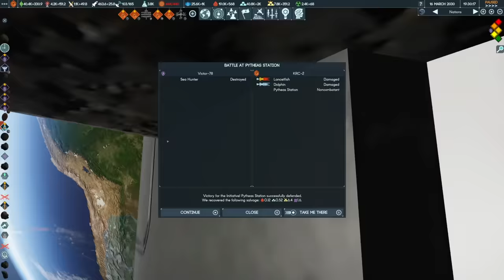Terra Invicta (Initiative) E5 - Imposing Attrition on the Aliens (to take their stuff)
The late 2020s are an interesting position.

You don't have the technology to fight the aliens without breaking out of the MC cap, but you don't want to just sit and let them build up either.

The solution I try this episode is to try and have it both ways. Triggering alien retribution only when it's worth doing so - but then trying to inflict as much defensive attrition as possible when they come to complain about me ruining their stuff.

Attrition isn't glamorous, but in the end, there are billions of us and hundreds of them.